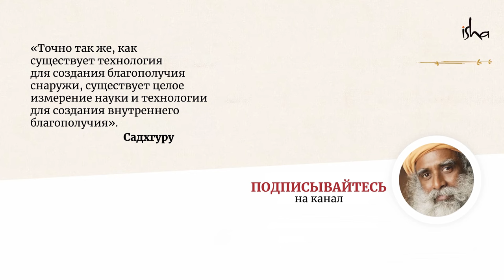Медитация Бесконечности — направленная медитация с Садхгуру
Практика Медитации Бесконечности позволяет привнести баланс и стабильность в жизненные энергии, а также дает практикующему возможность испытать безграничное состояние.